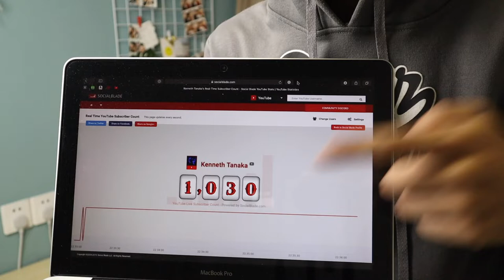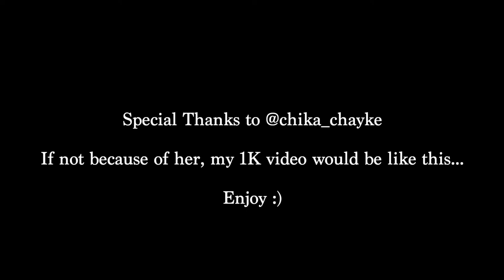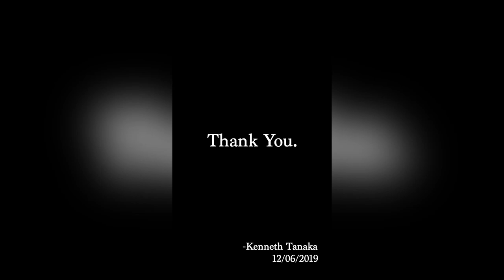From: Kenneth - Subject: There's Something I Need To Tell You.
Yes, I will repeat it again, thank you 🙏🏻

- this is a storewide affiliate link, if you buy any stuff using this link it would help me a little at no cost to you, thank you very much for your support.